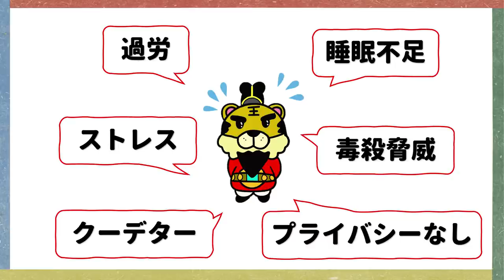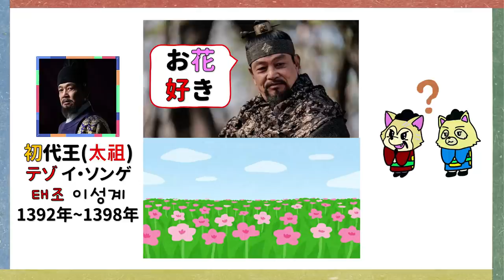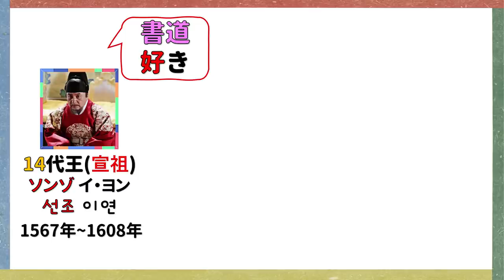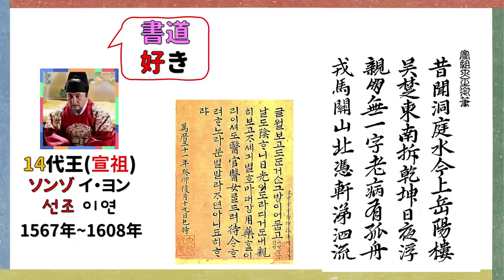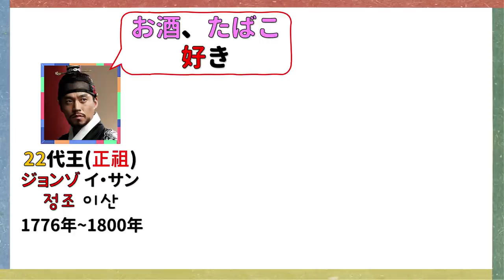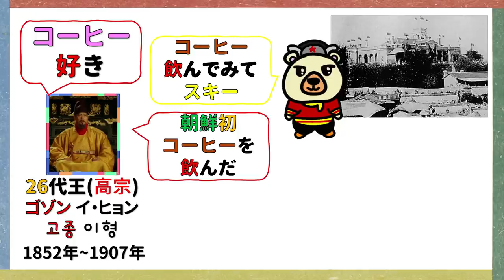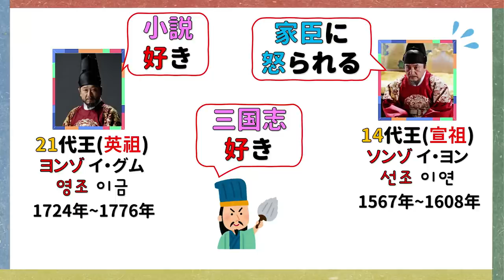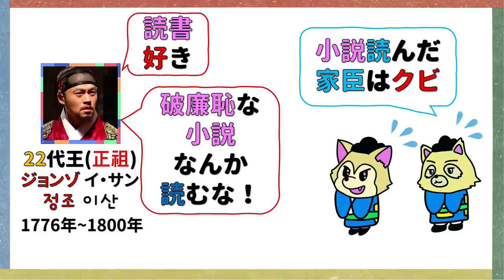★王の趣味生活！トンイの王様がハマっていたのは？韓国と朝鮮王朝歴史！韓国文化・朝鮮時代劇・歴史劇 KOREA joseon Dynastyモゴモゴ by MOGOMOGO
ストレス発散…とても大事ですね…